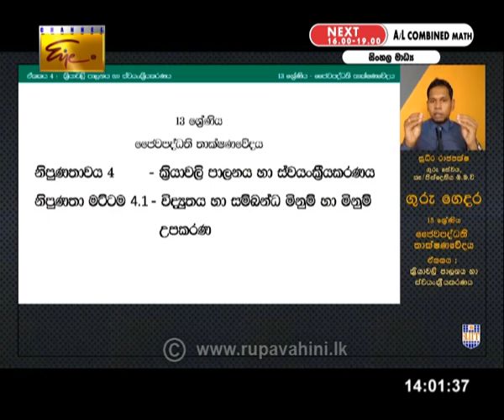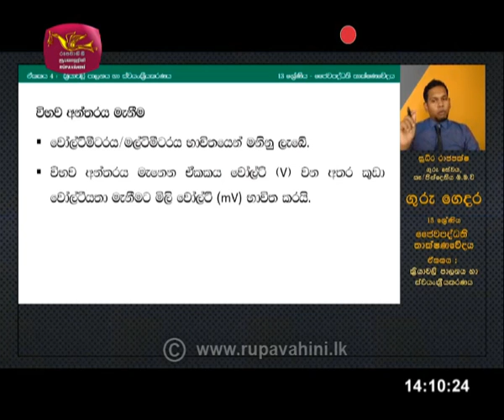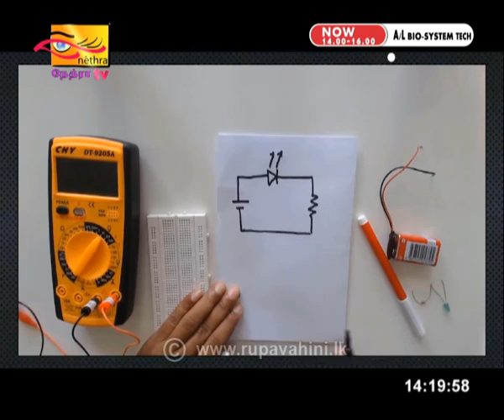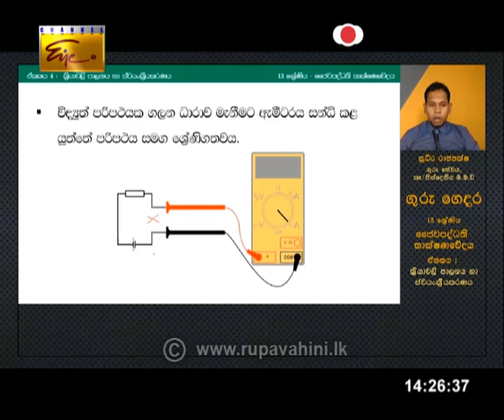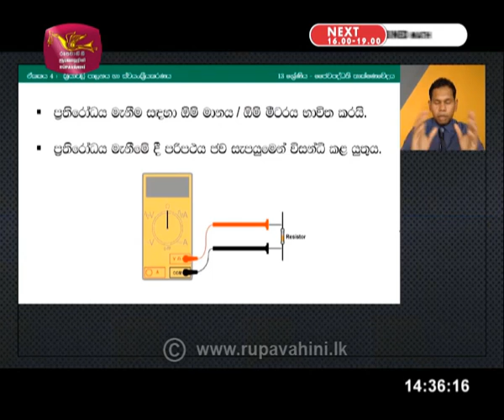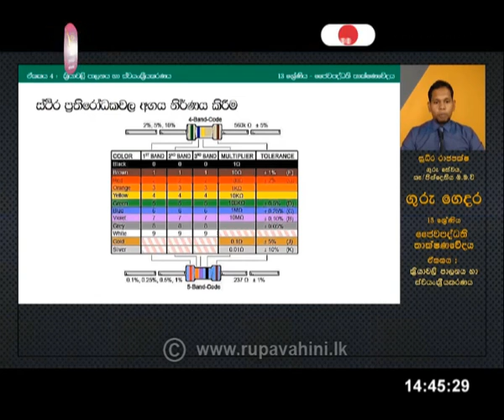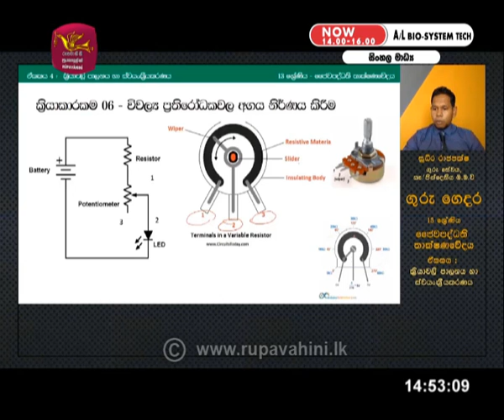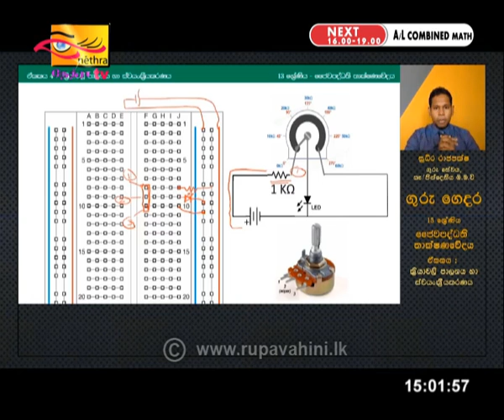Guru Gedara 2020-05-04 AL Bio sys t 1